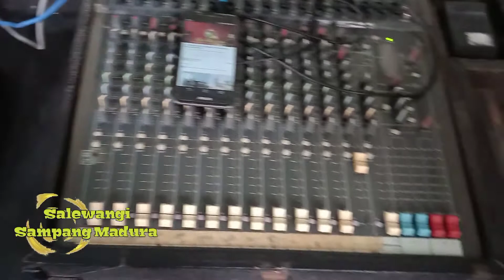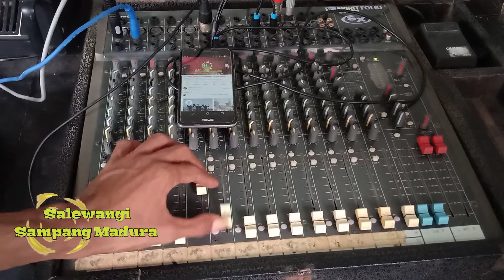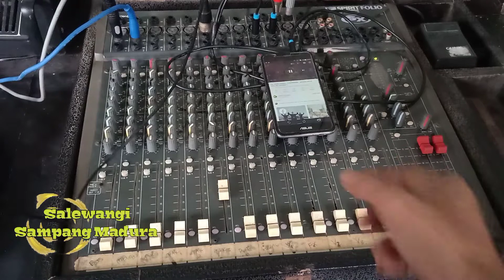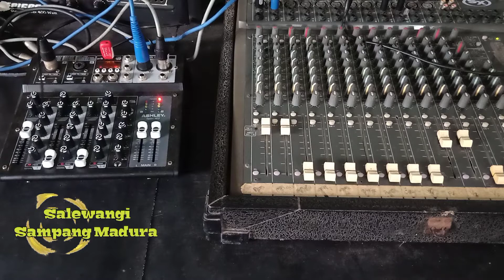Tutorial Gabungkan Dua Mixer efec jadi nyess